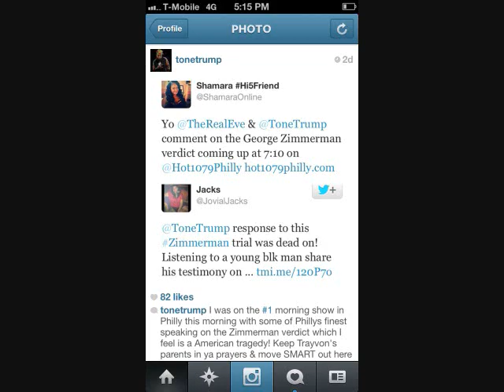Tone Trump Interview w/ Philly's Hot 107.9Fm PMS Morning Show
Tone Trump calls into Philly's Hot 107.9Fm PMS Morning Show to speak on George Zimmerman verdict,Trayvon Martin & NEW single "Ghetto Boy"